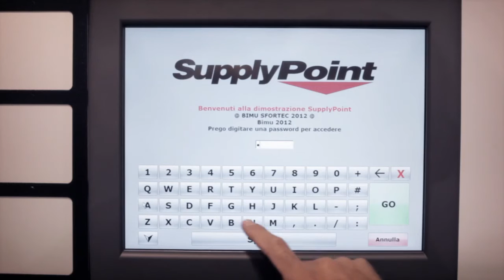Reconfigurable Vending Machine ROTOPOINT - Restock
Industrial Point Of Use Inventory Management Solutions
How easy to restock an item